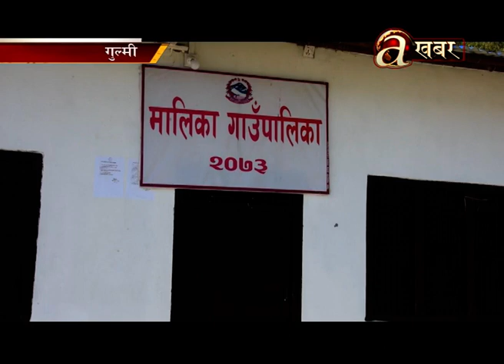कृषकहरुका मकैवारीमा आलुका बोटहरु झाङ्गिँदै - गुल्मी